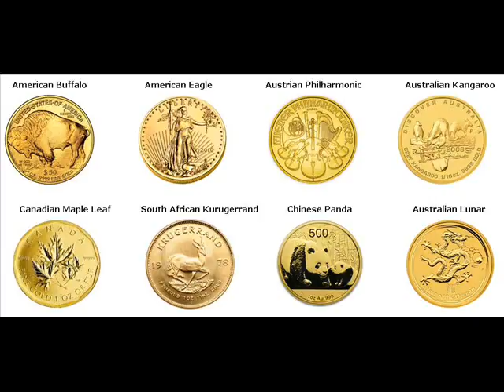Rare Gold Coins For Sale Starkville Oktibbeha Mississippi